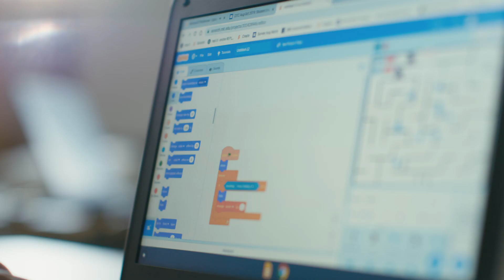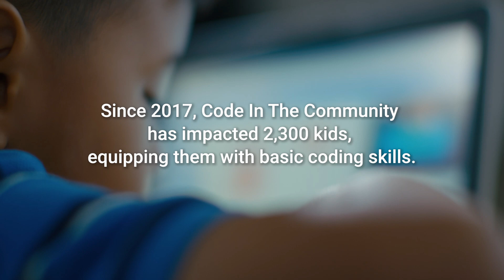Code in The Community - with support from Google and IMDA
First introduced in 2017, Code in the Community offers free coding classes to children from low-income families to learn basic coding skills and inspire them to discover and explore with technology. The programme has benefited 2,300 students since inception, helping to prepare them to be digitally ready to participate in the digital economy.

Together with the Infocomm Media Development Authority (IMDA), we’re pledging $2 million in grant funding to expand these free coding classes by Saturday Kids and 21C Girls to an additional 6,700 underprivileged students, and help our existing graduates take their interest in coding to the next level.